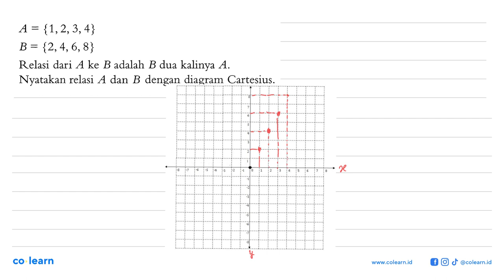A={1,2,3,4} B = {2,4, 6, 8} kalinya Relasi dari A ke B adalah B dua A. Nyatakan relasi A dan deng...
A={1,2,3,4} B = {2,4, 6, 8} kalinya Relasi dari A ke B adalah B dua A. Nyatakan relasi A dan dengan diagram Cartesius B

Topik atau Materi: Relasi - RELASI DAN FUNGSI - ALJABAR - Matematika Kelas 8 SMP - K-2006

Sumber Soal: Matematika 2 kelas 8 KTSP, PVP 2013 , Quadra

00:00 : Bedah Soal
01:00 : Konsep, rumus dan pengertian Relasi
01:18 : Langkah penyelesaian soal
00:18 : Jawaban akhir
00:48 : Penutup